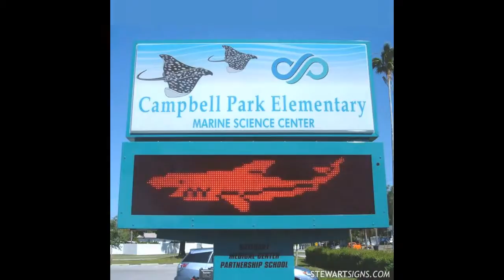Campbell Park Elementary - Corey Thornton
Corey Thornton Live @ Campbell Park Elementary